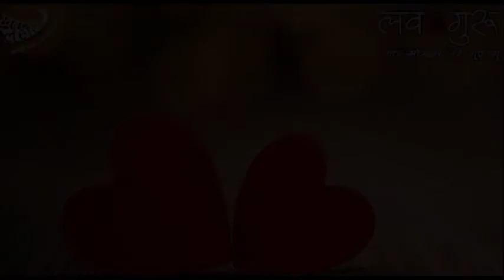क्या लव गुरु की मदद से अनमोल अपने घर वालों को मना पाएंगे? सुनिए इस एपिसोड में